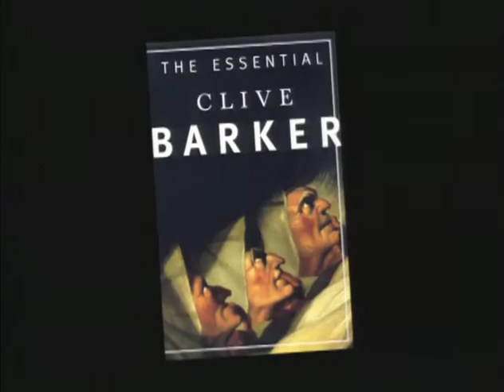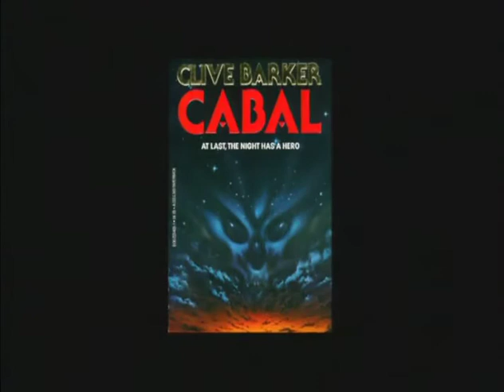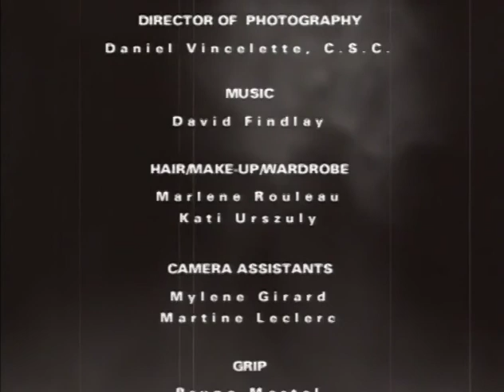DARK DREAMERS - Season 1, Episode 1: Clive Barker